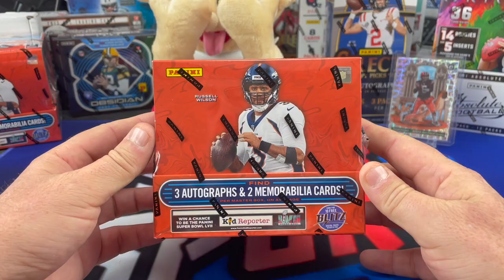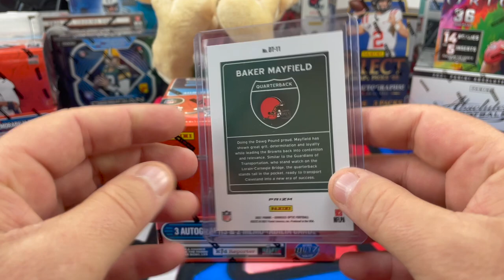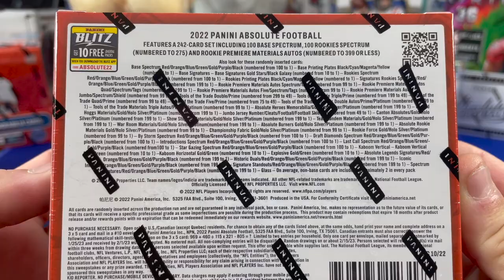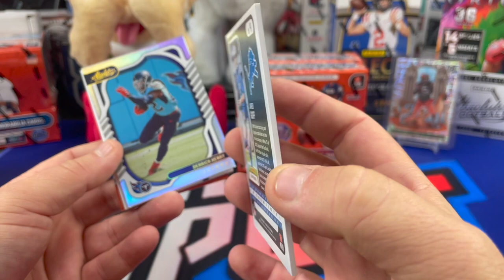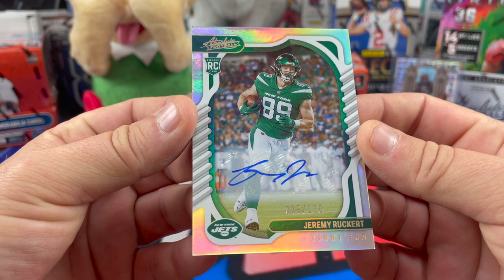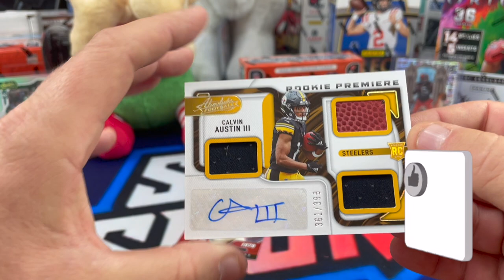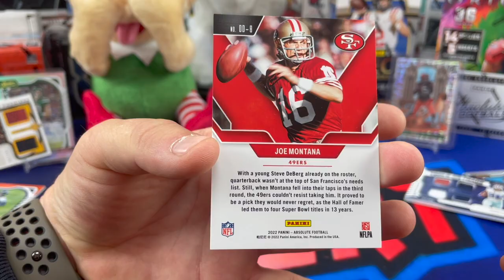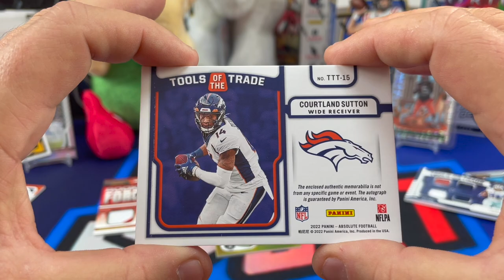NEW RELEASE - 2022 Absolute Football Hobby Box. Tough Box!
This might have been the worst box you could get in this product? 2022 Absolute Football Hobby boxes are running right around $500 right now and like most high end products these days, you can lose your shirt on this stuff!  However if you pull a Kaboom it will surely come close to paying for your box as Kaboom cards are fan favorites in the hobby right now.

5000 Count Card Storage Box

3200 Count Storage Box

4x8 Manilla Bubble Mailer

1 inch Blue Masking Tape

12" x 175' Bubble Wrap Roll (12 inch perforated, i use scissors to cut into 6x12 pieces for cards) Lasts a really long time!

SLVRsport
91921